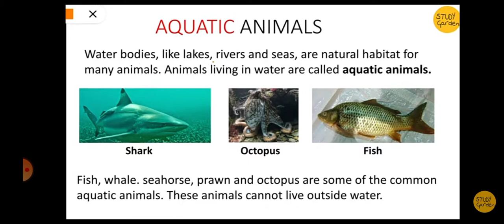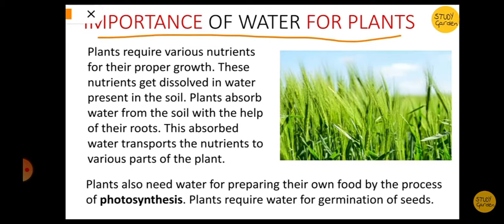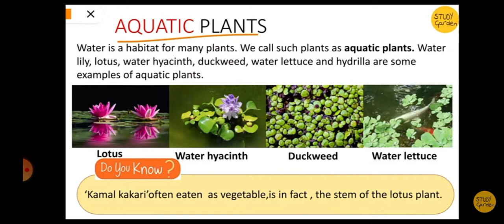class 5th sci L-7(Importance of water) Part-2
BLJDav_SCI_Pinki Bedi